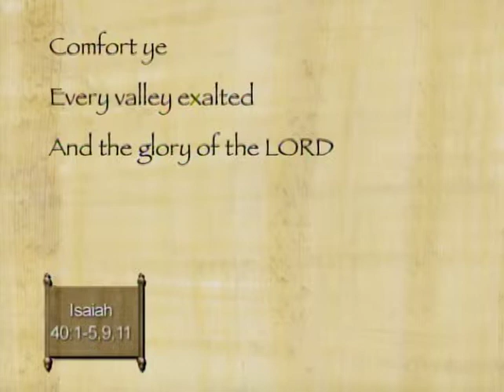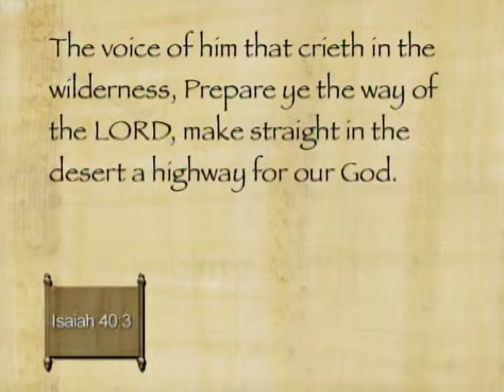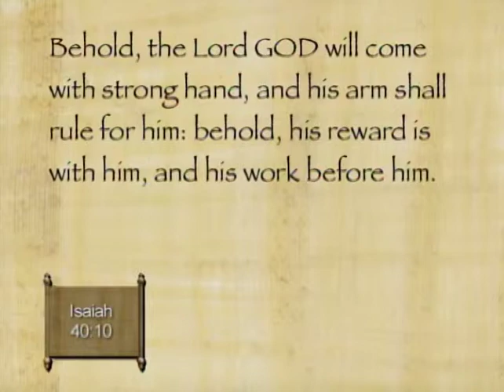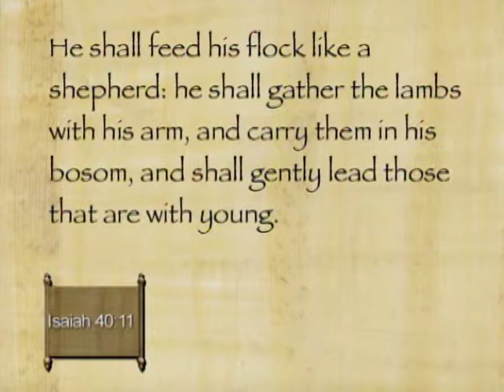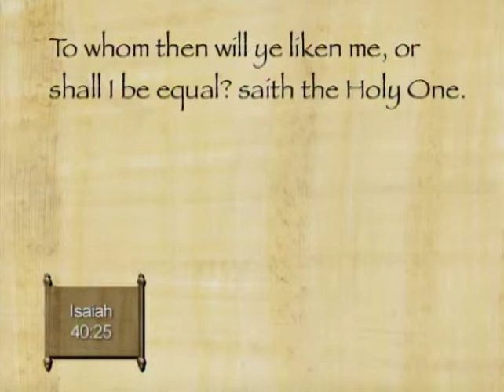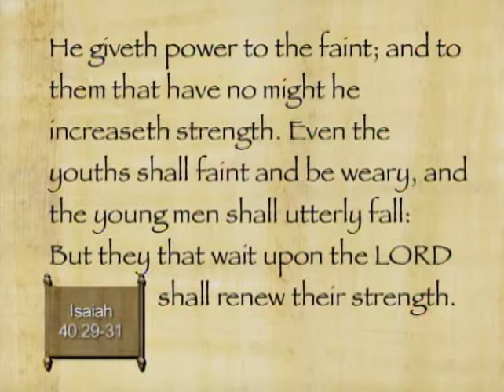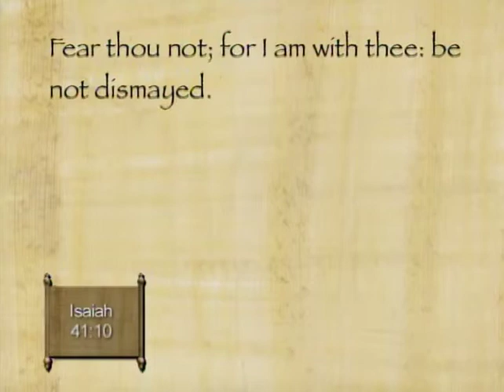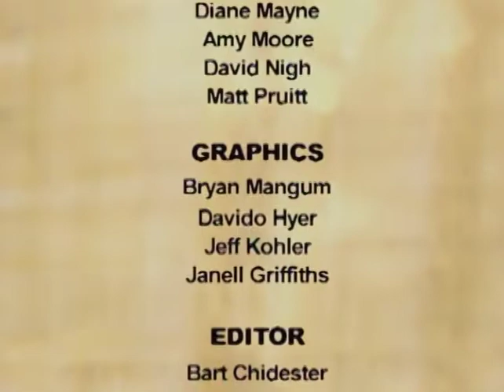With Wings as Eagles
Presenters: Paul Hoskisson, Jeff Chadwick, Ray Huntington, Ann Madsen